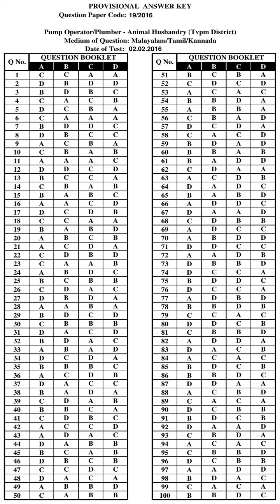KPSC Answer Key PUMP OPERATOR|PLUMBER ANIMAL HUSBANDRY THIRUVANANTHAPURAM